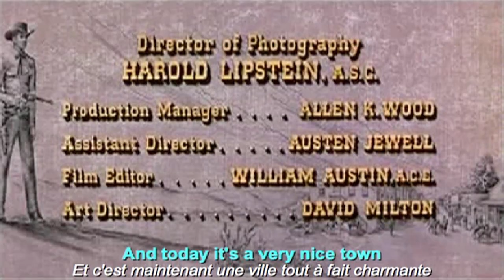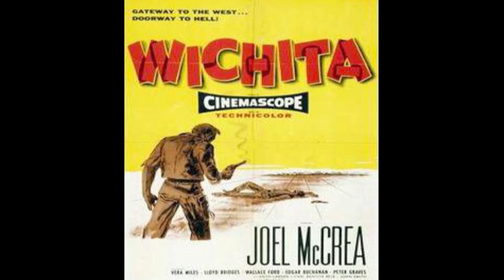Western+Music: Wichita/ Jacques Tourneur/ Theme Song- Un Jeu risqué/ Chanson (En/Fr Lyrics)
- Wichita (Un jeu risqué) 1955, un beau western de Jacques Tourneur. Avec Joel McCrea, Vera Miles, Lloyd Bridges, Wallace Ford, Edgar Buchanan.
- Musique de Hans J. Salter. La très belle chanson de générique, "Wichita", musique de Hans J. Salter, paroles de Ned Washington, est interprétée par Tex Ritter.
- Paroles anglaises et traduction française de WICHITA :

Wichita! Wichita! Wichita!
In the town of Wichita, old Kansas
There was a man, a man of peace
Things were wild in Wichita, old Kansas
He told them all, "This killing must cease!"

He shot it out with the worst men in Wichita
Made every man lay his pistol down
No one fooled with the Marshall of Wichita
And today it's a very nice town

Back in Wichita, law and order prevail
Take me back to Wichita, let me ride that Wichita trail

He had a girl, and he courted and married her
She added love to his great renown
Folks still speak of the Marshall of Wichita
And today it's a very nice town. A very nice town

(FRANÇAIS)
Wichita ! Wichita!  Wichita !
Dans la ville de Wichita, Old Kansas
Il y avait un homme, un homme de paix
La violence régnait dans Wichita, Old Kansas
Il a dit à tout le monde : "Ces tueries doivent cesser !"

Il a abattu les plus mauvais de Wichita
Il a fait déposer leur pistolet à tous les hommes
Personne n'a pu braver le Marshall de Wichita
Et c'est maintenant une ville tout à fait charmante

De retour à Wichita, la loi et l'ordre prévalent
Ramenez-moi à Wichita, laissez-moi chevaucher sur cette piste de Wichita

Il a connu une fille, il l'a courtisée et l'a épousée
Elle a ajouté de l'amour à sa grande renommée
Les gens parlent encore du Marshall de Wichita
Et aujourd'hui c'est une très jolie ville. Une très jolie ville